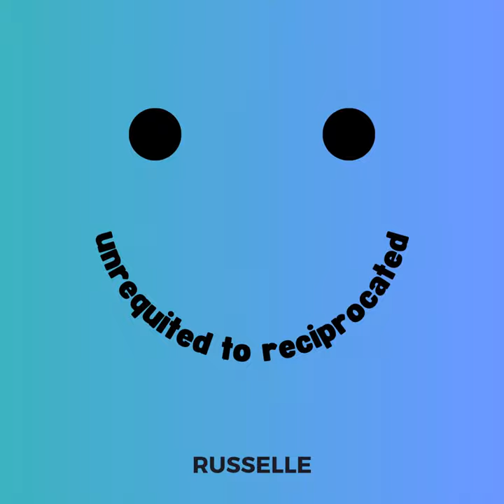Storybook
Storybook · Russelle · Russelle · Russell Jan Quijano